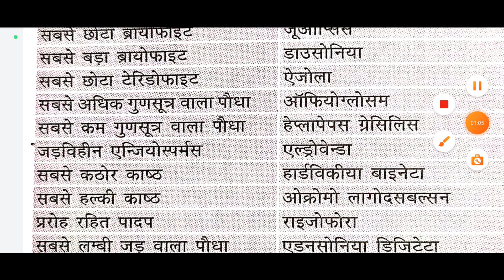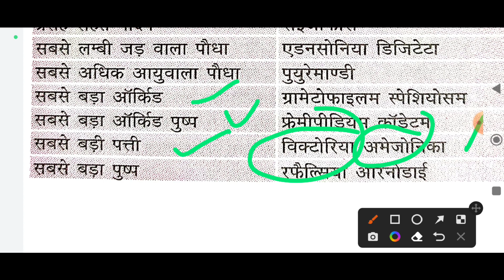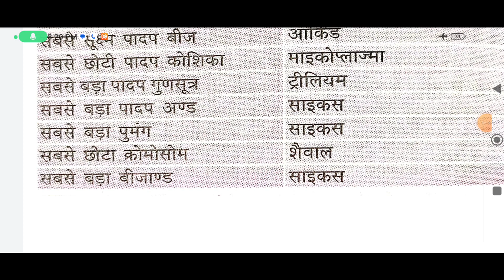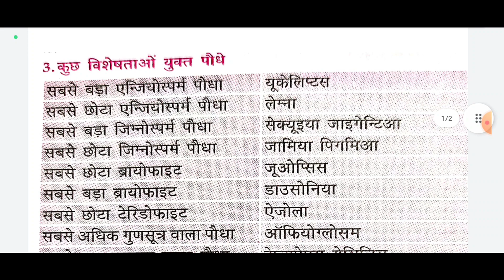Some special plants ,visheshata yukt paudhe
visheshata yukt paudhe
special plants

all topics and subject are covered.
krishi vigyan, krishi notes,